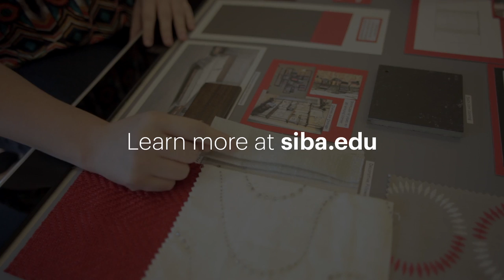Siba Testimonial: Get an education to do what you love.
Jacquelyne and Terrill, graduates of Siba, talk about how they are living out their dreams working in fashion in St. Louis, and how Siba helped prepare them to do it.

You can follow your dreams today by applying to be a part of our April class. Siba offers small class sizes, caring expert faculty, real-world experiences, and an affordable education to help you find the work you love in Retail/Fashion, Graphic Design, Interior Design, Business, and Paralegal Studies.